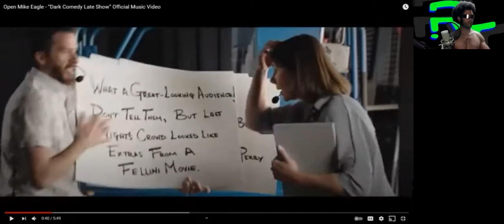Open Mike Eagle - Dark Comedy Late Show - Radical Reaction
This was a HELL of a great suggestion, shout out to RAMONES3122 - thanks so much! Let me know what else to watch, everyone!

RADICALTRIVIA.COM